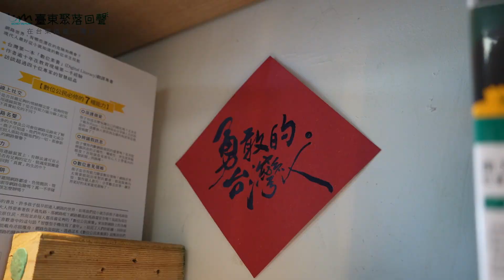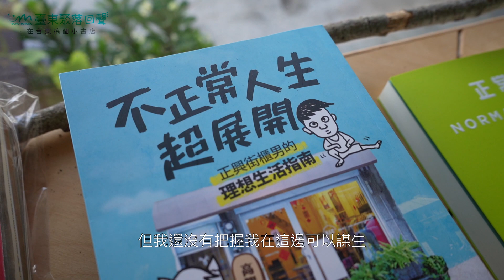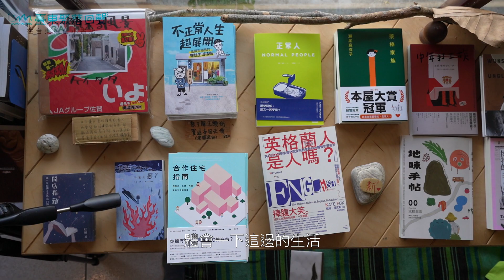老屋眺港，書能覆粥——台東小鎮書店的另類生存法則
在台東的土壤上，要經營一間書店，是項艱難的挑戰——大至誠品書店撤出，小至在台東各聚落難以見到書店存在，可見一斑。細數那些存在的，如市區的「晃晃書店」結合民宿與餐廳；池上市區融入飲料吧台和旅遊見聞的「借冊所」，乃至池上、關山聚落裡兼售文具用品、參考書籍的小書店——彷彿書店從業者，總要斜槓，副業養起正業。

但其中有兩間看似「最沒有店員」、缺少長期人力和經營資金的書店，卻都以某些方式和社區互動著，在營利與公益之間，走出了一條延續自身存在的路。它們都位在海濱的小鎮（是種巧合嗎？），互相依循的支持網絡看似性質歧異；但也好像沒那麼不同。它們是長濱市區的「書粥」和成功鎮港邊的「眺港」。